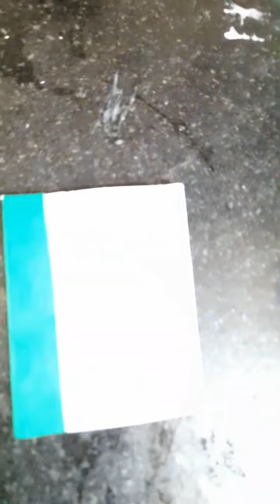Matte diy sparking paint at home with paper| Hitaishi Biswas